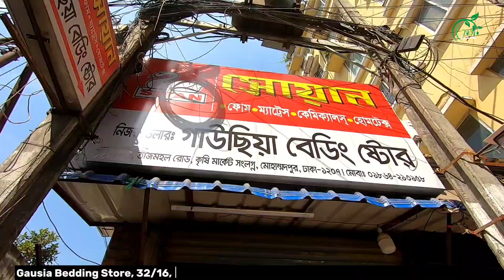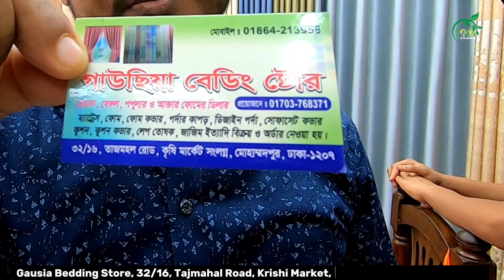পাইকারি দামে বিদেশী পর্দা কিনুন🔥Curtain price in BD || Porda Price In BD 2024 | Home Tex Porda Price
পাইকারি দামে বিদেশী পর্দা কিনুন🔥 CurtainpriceinBD || PordaPrice In BD 2024

Address :
Gausia Bedding Store, 32/16, Tajmahal Road, Krishi Market, Mohammadpur, Dhaka - 1207